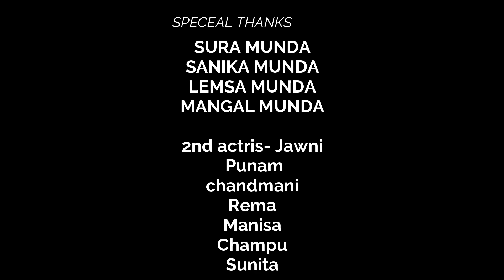New Mundari Video 2021// गड़ा दिसुम कुड़िञ सुकु जन ((रग् ओर जदुर))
अलेया ने JKG MUNDA DURANG YouTube Chyneel रे लेल तन, ओड़ो आयुम तन को सोबेर को      🙏🙏🙏🙏🙏🙏जोहार🙏🙏🙏🙏🙏🙏🙏

🌱🌱🌱🌱🌱 चैनल रेन को🌲🌲🌲🌲🌲

 Producer Mangra munda

दुरांग दगड़ा - मंगरा मुणडा दुरांग दगड़ी - मोती
🕺🕺🕺सुसुन दांगड़ा  - लेमसा मुणडा🕺🕺🕺
💃💃💃सुसुन दगड़ि  - पुनम 💃💃💃💃💃
 Bhasuri--- Karmu Hembrom

***""***"""*Director- sura munda**”*""*

Dance Member-
 Mangal                    - Rema
Lemsa                    - Manisa
Sura                      -  Champu
Sanika                     - Chandu
                                  - Sunita
                               -  Chandmani
                                - jawni

हमारे इस चैनल में सब कुछ अपना है
           अत: इस JKG MUNDA DURANG YouT Chyneel का कोई भी गाना का DJ Remix नहीं बनाए||
अगर कोई ऐसा करते हुए पकडा गया तो उसके उपर काफीराईठ लग सकती है |

अधिक जनकारी के लिए ((??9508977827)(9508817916)